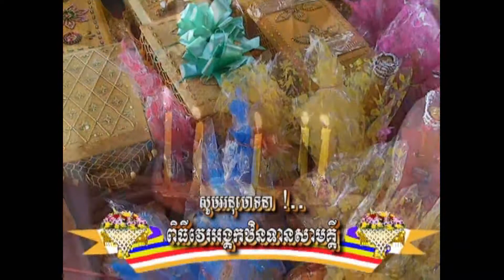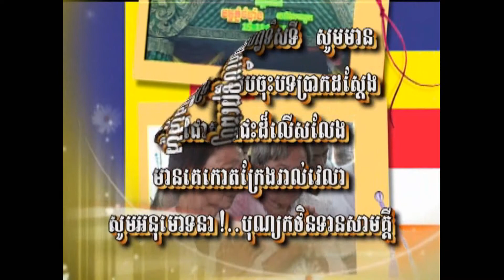NARIN KATHIN DISK 4